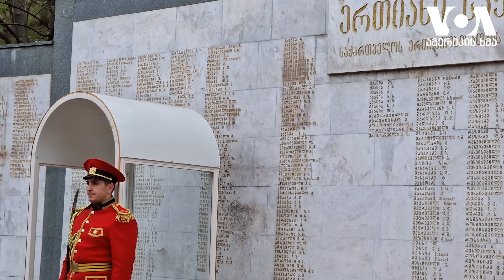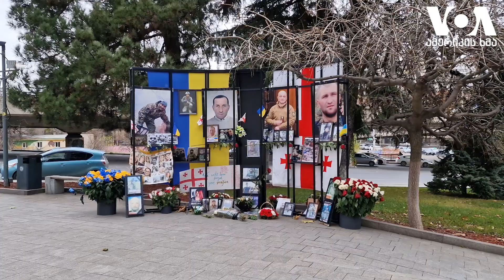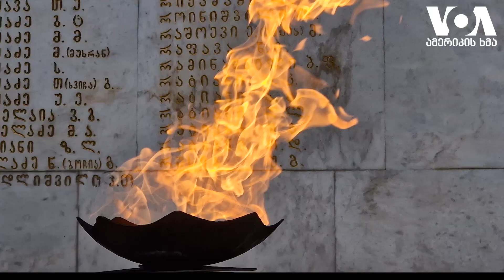მამუკა ყურაშვილი, გენერალი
"ქართულ მხარესთან მიმართებით მოიხსნა კითხვები. ჩვენ ვმოქმედებდით ჩვენ ტერიტორიაზე. რუსეთის ფედერაციის ტერიტორიაზე არც ერთ ქართველ ჯარისკაცს ფეხი არ დაუდგამს. არ ჩაგვიდენია დანაშაული კაცობრიობის წინაშე, არ მოგვიწყვია გენოციდი. სწორედ ამ კითხვებზე გასცა პასუხი ჰააგის გამოძიებამ", - მამუკა ყურაშვილი